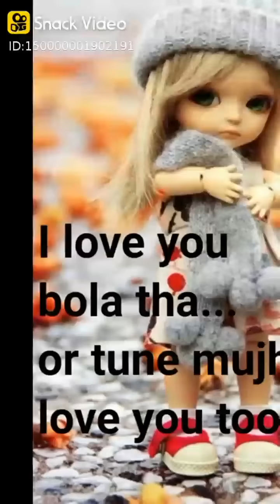Latest Snack Video 2020 | Snack Video Comedy | New Snack Video | Best Funny & Romantic Snack Video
Snack Video | Snack Video Comedy | Best Snack Video 2020 | Funny & Romantic Snack Videos | Snack App

Snack Video | Snack Video Funny | Snack Video Viral | Funny & Romantic Snack Videos | Snack App

snack video funny video,
snack video app,
snack video app funny video,

snack video latest ad.

snack video me photo se video kaise banaye,
snack video bhojpuri,
snack video without watermark download,